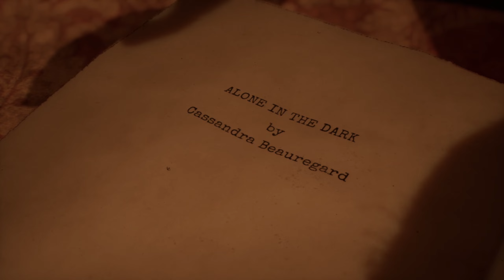DER Survival Horror Geheimtipp? || ALONE IN THE DARK Gameplay Deutsch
Herzlich willkommen zu ALONE IN THE DARK Gameplay Deutsch  . Wir spielen heute die Demo zu alone in the dark . Das komplette Gameplay  ist wie immer auf deutsch.
Wenn ihr mich und den Stream unterstützen möchtet, könnt ihr das mit einem kostenlosen Abo, einen Daumen oder einer kleinen Spende tun.